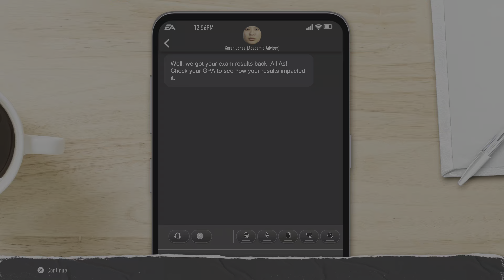EA SPORTS College Football 25, The Ducks Have Gotten Better This Year